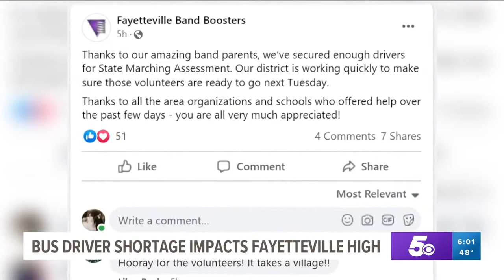Bus driver shortage impacts Fayetteville High School Band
The bus driver shortage in northwest Arkansas stemming from the pandemic had left a high school scrambling to find a certified driver to take the band to state.